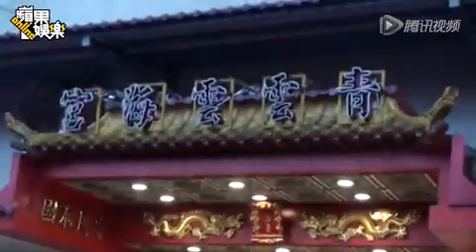高凌风作法祭冤亲债主 失约拒将8千万资产赠前岳父